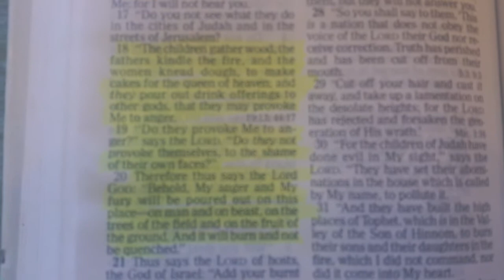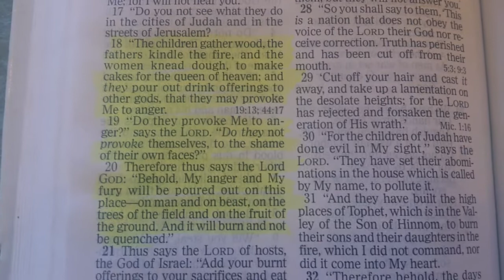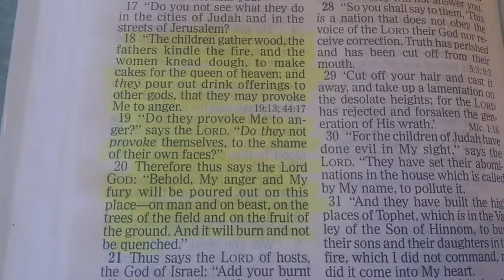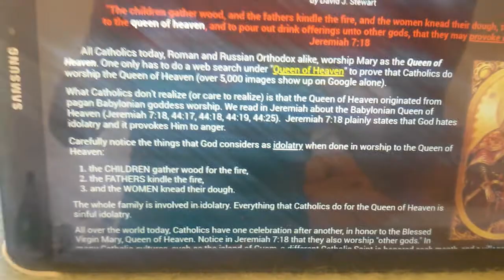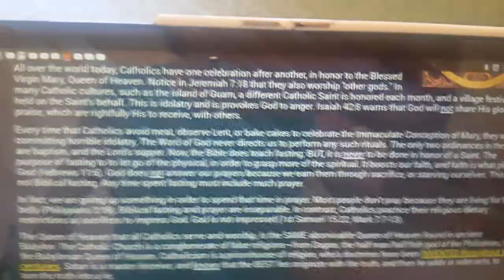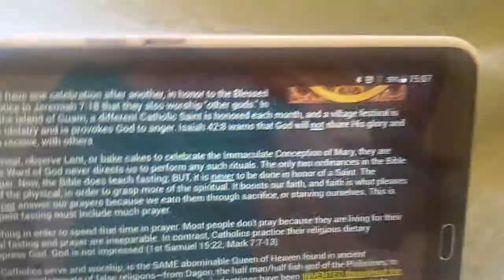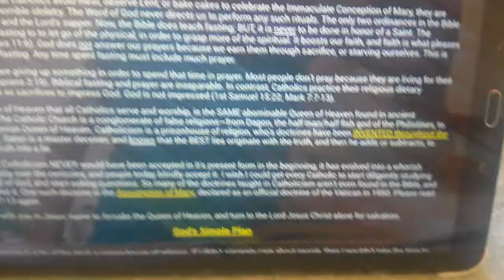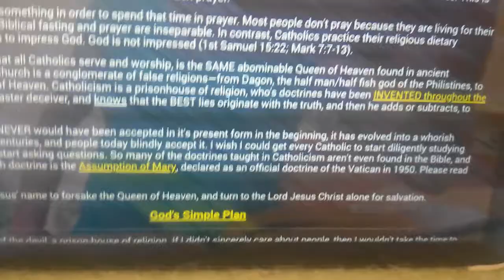Why did Jeremiah so vehemently oppose the worship of the Queen of Heaven?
The goddess,  the Queen of Heaven,  whose worship Jeremiah so vehemently opposed,  was likely Astarte.  Astarte or Ishtar ( from which the pagan word Easter is derived), was a false goddess worshipped in northwestern Semitic regions. Ishtar  (or Astarte ) was a female deity of BABYLON,  had the title of Queen of Heaven and was a goddess of fertility.

The worship of the Virgin , the Queen of Heaven,  is an ancient practice which started thousands of years before Christ was born.  This false goddess is also known as Astharoth in semitic circles,  as Isis in Egypt and Venus of Rome. She is also known as the goddess of lust!

In the 4th century,  under Constantine,  Mary was worshipped as a goddess and was offered cakes at shrines to her. Today they offer candles and flowers instead of cakes.  Even Muslims revere Mary!

Satan's false goddess is designed to steal away from God's worship and to provoke him to anger. If you choose to ignore this and insist on showing devotion and veneration to Mary,  you will be facing God's wrath! Why?

Rev 22:15 But outside are dogs and sorcerers and sexually immoral and murderers and idolaters and whoever loves and practices a lie.